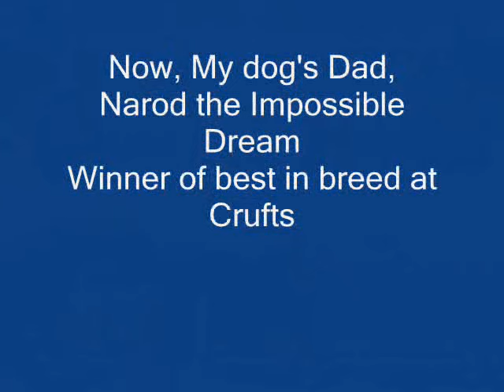Nova Scotia Duck Tolling Retrievers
A compilation of photos of Nova Scotia Duck Tolling Retrievers.